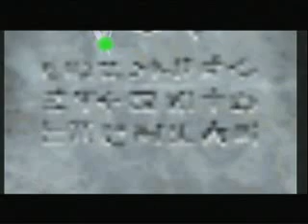Let's Play Majora's Mask, Pt. 37: Gravy!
Gettin' into some of the graves at Ikana Graveyard.  Just 'cause we can.